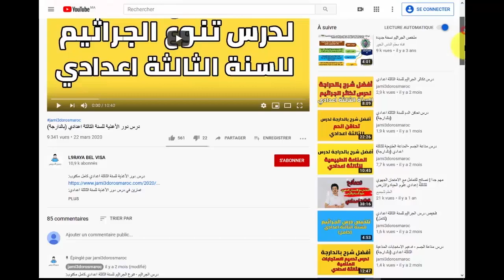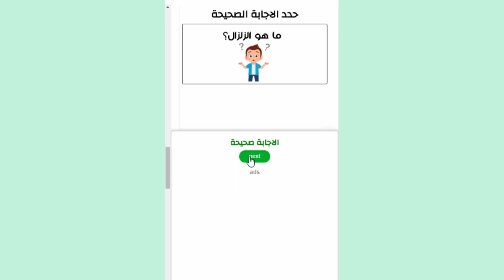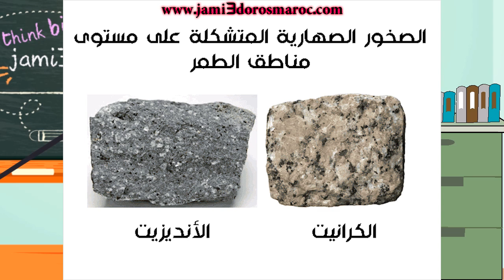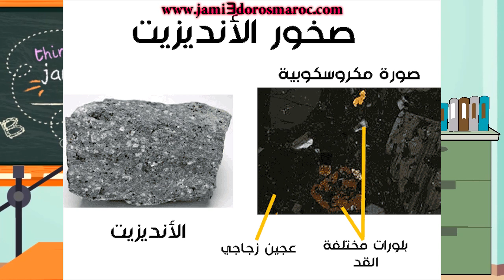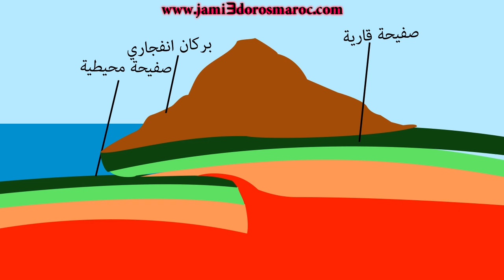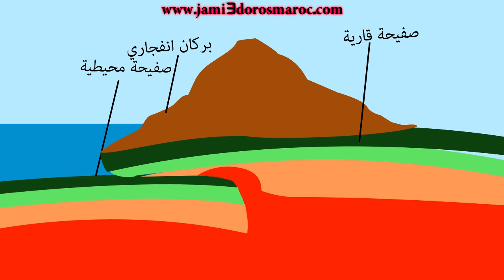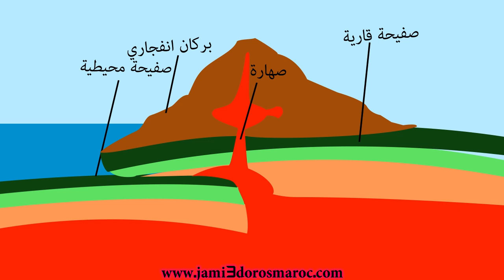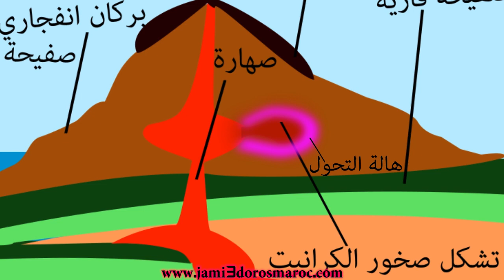درس تشكل الصخور الصهارية على مستوى مناطق الطمر الثانية اعدادي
تمارين في درس تشكل الصخور الصهارية على مستوى مناطق الطمر
درس تشكل الصخور الصهارية على مستوى مناطق الطمر الثانية اعدادي مكتوب
تعاريف درس تشكل الصخور الصهارية على مستوى مناطق الطمر
خطاطة درس تشكل الصخور الصهارية على مستوى مناطق الطمر
ملخص درس تشكل الصخور الصهارية على مستوى مناطق الطمر